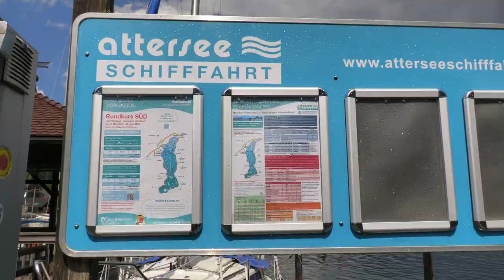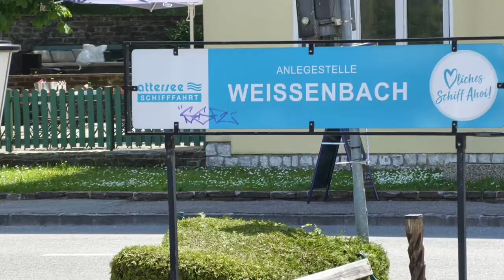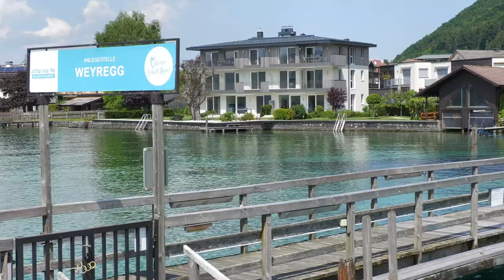5-Seen-Tour Salzkammergut: 5. Et. Attersee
Auf Rundkurs Süd mit MS Stadt Vöcklabruck. Die Ufer des Attersees zu beobachten war schon spannend, auch wenn man bei einer Fahrradtour die entgegengesetzte Perspektive bereits kennt.